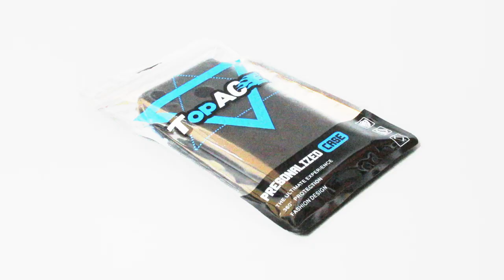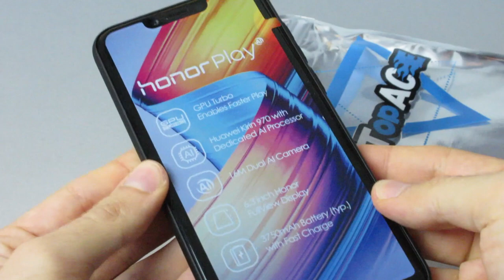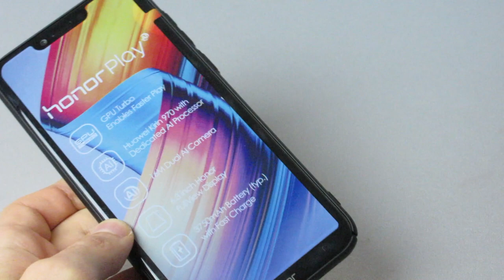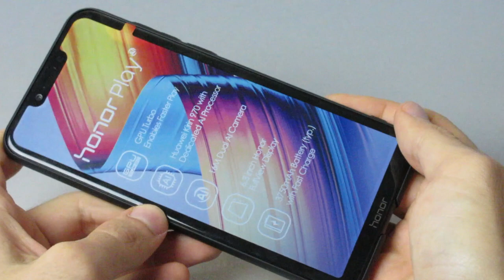TopACE Cover Honor Play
Link cover